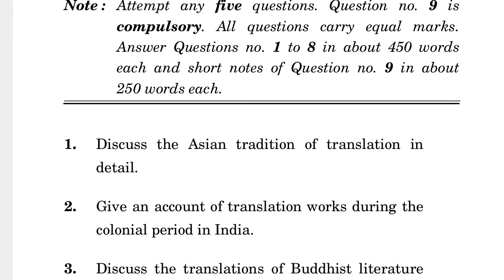MTT-011 JUNE-2022 QUESTION PAPER IGNOU